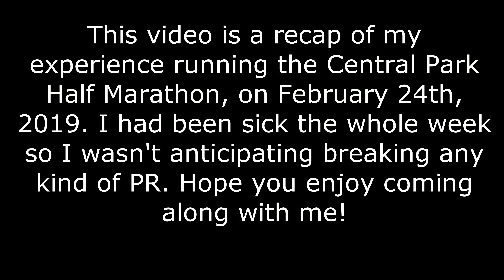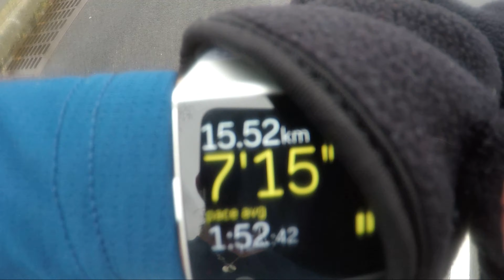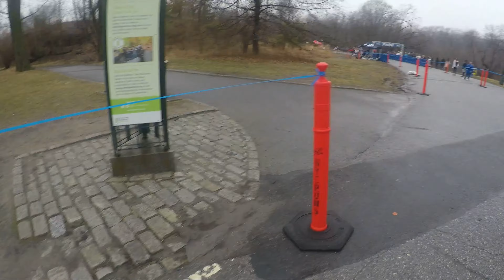Central Park Half 2019 | Racing with a fever in the rain!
This is my recap of the Central Park Half Marathon that I ran on February 24th, and my first video in English with subtitles in Spanish!! This race is organized by nycruns

It wasn't an ideal situation since I had been sick the whole week, but I am glad I ran it. Come to think of it, I should have shown how much Vicks Vaporub I had rubbed on my chest, neck and back and how many Halls Mints I popped In my mouth and have them sponsor me, because they carried me through to the finish line!

Para usar los subtítulos, clicar en cc y elegir Spanish

Me embadurné en Vicks vaporub y me tomê tangos caramelos Halls de eucalipto mentolado que podria haber pedido que me esponsorizaran. 😁